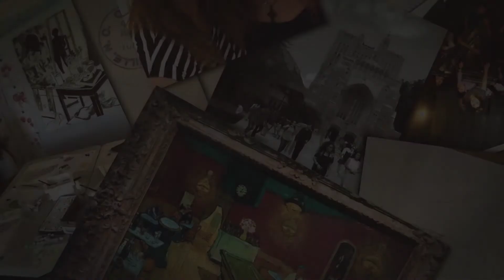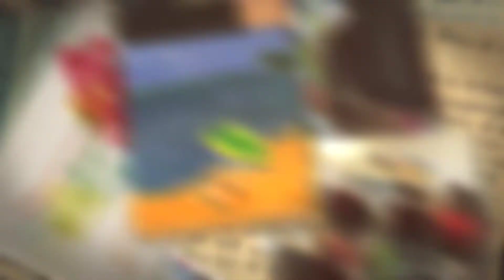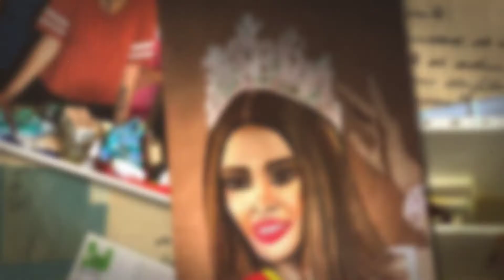Veronica Reyes 2018 Art Summer Camp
Six students from Ecuador were granted a Scholarship to learn Art in The US. Daniela Arandi and Patricio Bacon attended ArtSpace in New Haven. Daniela Colcha, Xavier Cuji, Domenica Toledo and Erick Encalada attended Veronica Reyes Art Studio in Stamford. They learned about Watercolor, Acrylic, Charcoal and Pastel. We also visited The Yale University Art Gallery and Library. Congratulations to this six talented students!